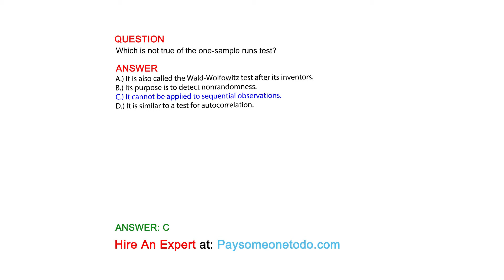Which is not true of the one-sample runs test?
QUESTION

ANSWER
A.) It is also called the Wald-Wolfowitz test after its inventors.
B.) Its purpose is to detect nonrandomness.
C.) It cannot be applied to sequential observations.
D.) It is similar to a test for autocorrelation.